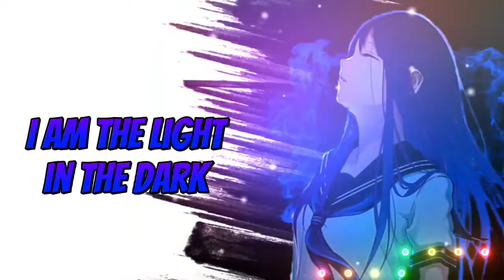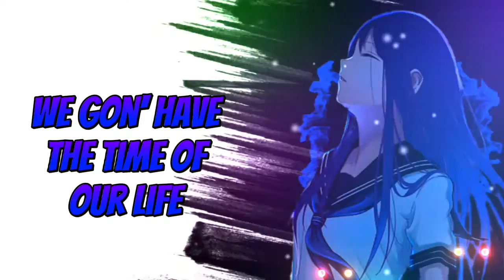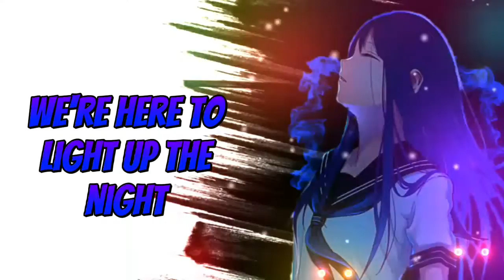nightcore - shooting stars : lyrics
song: shooting stars
by: monster high
nightcore made by: me
anime: ?